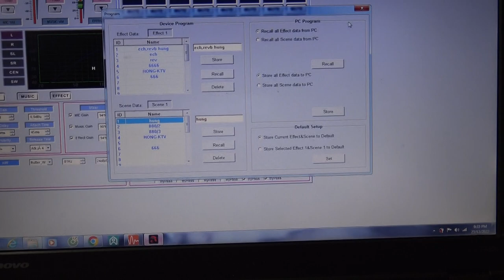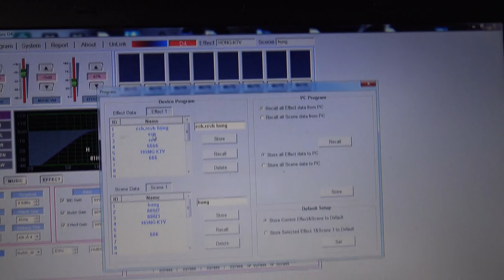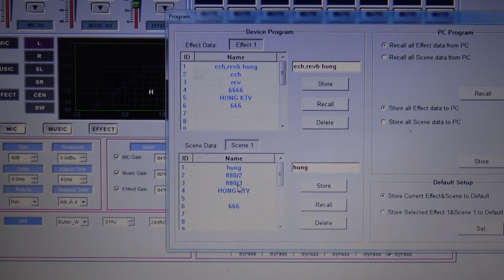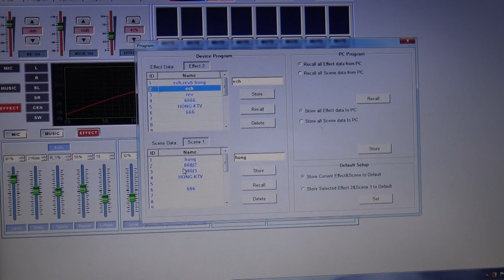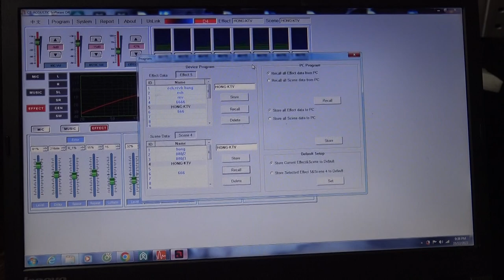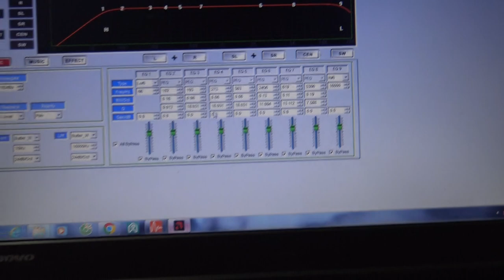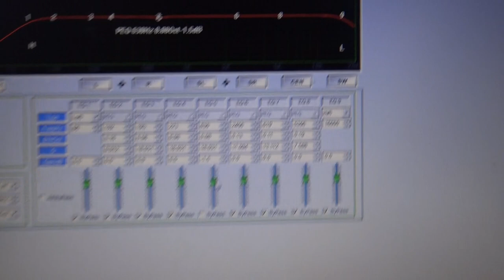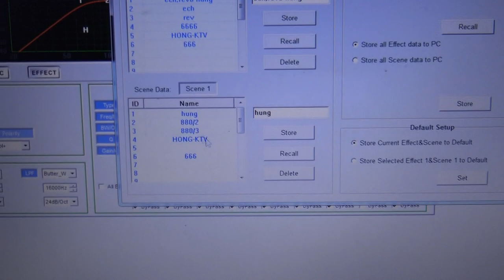Phải Tối Ưu EFFECT Trước Khi Động Chạm Đến Dải EQUALIZE Trên Vang Số CB-acoustic D4,D6,D8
Phải Tối Ưu EFFECT Trước Khi Động Chạm Đến Dải EQUALIZE Trên Vang Số CB-acoustic D4,D6,D8-Thanh Hồng Audio KTV-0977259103